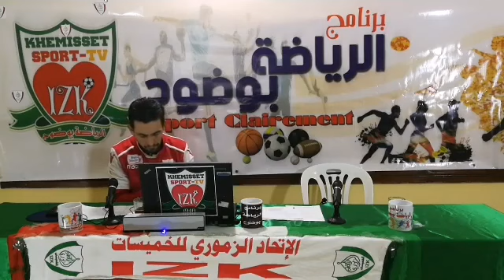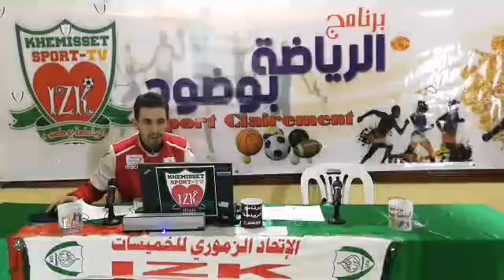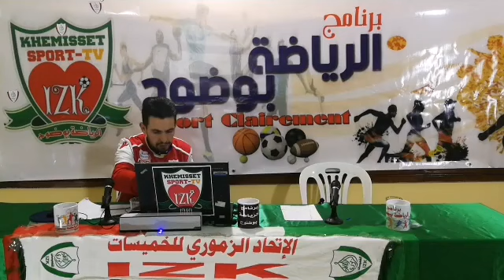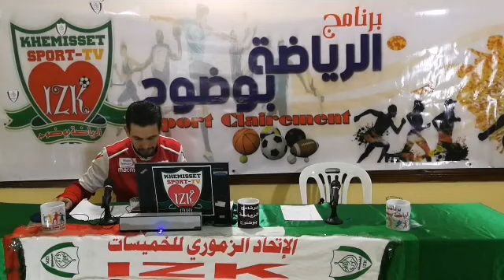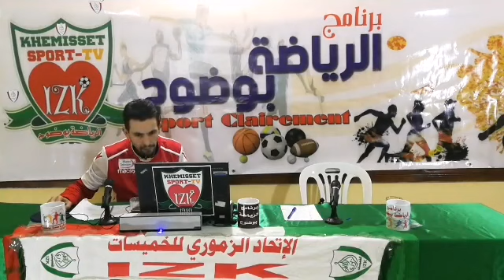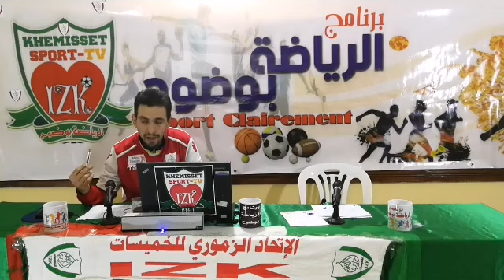برنامج خاص عن فريق اتحاد الزموري لكرة القدم بمشاركة فعاليات رياضية،محبي الفريق وعضو التراس فاميلي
برنامج الرياضة بوضوح ،يتناول الحديث عن فريق اتحاد الزموري لكرة القدم  ،ضعف التكوين، اسباب الاخفاق ،تدبدب النتائج ،اللعب على البقاء فقط ،ومطالب برحيل الرئيس،البديل واشياء اخرى بمشاركة الحوار مع فعاليات رياضية،محبي الفريق وعضو مجموعة التراس فاميلي...( تسجيل)
البرنامج  تم بثه مباشرةعلى الصفحة الرياضية الخميسات سبور-تيفي  ليلة الجمعة 26 فبراير 2021 ة khemisset sport-tv  2021